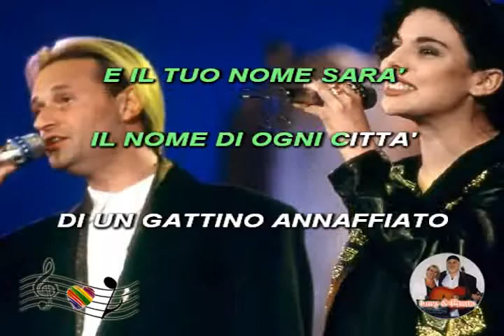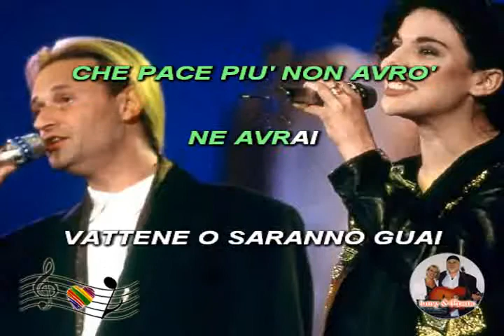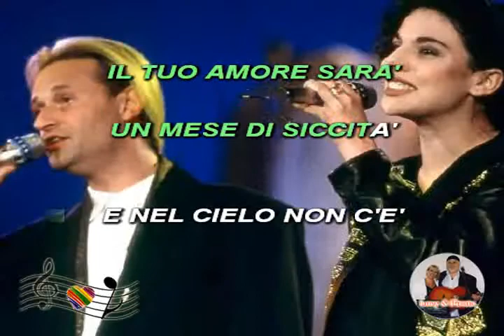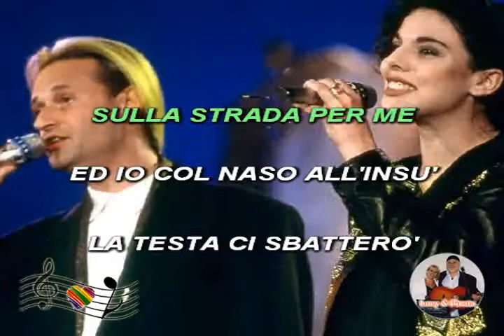(Duo) Vattene amore